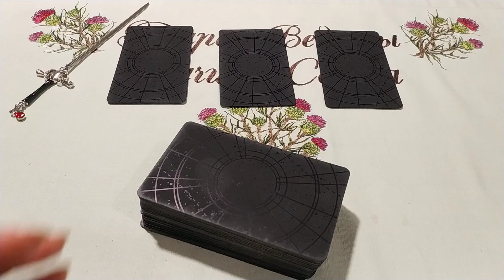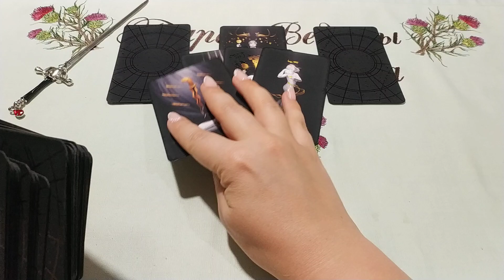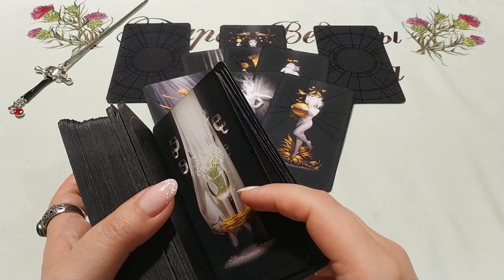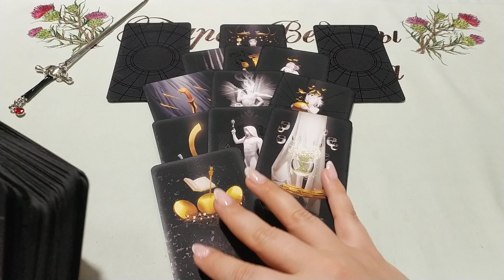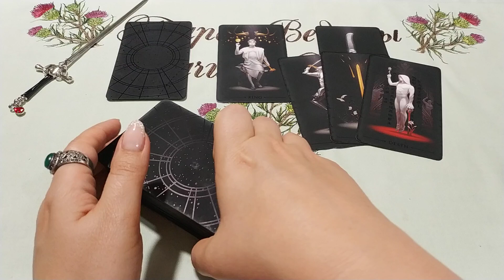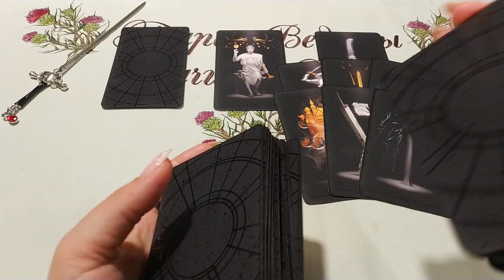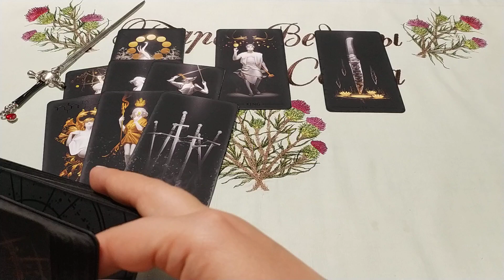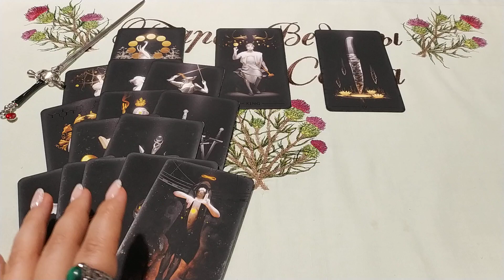Нанести удар врагу! Общий расклад.